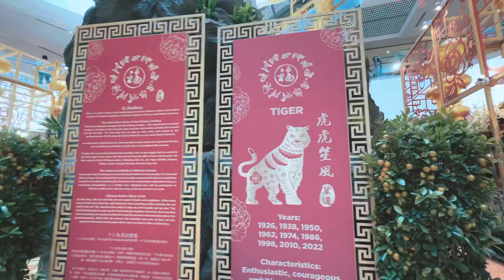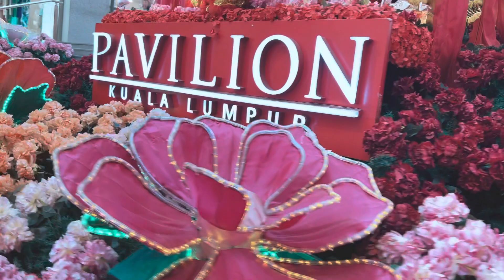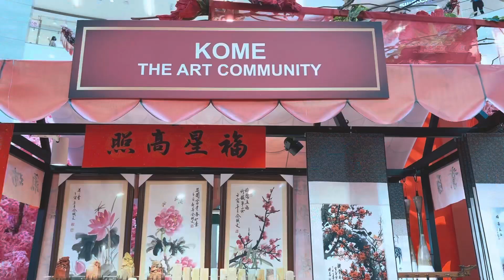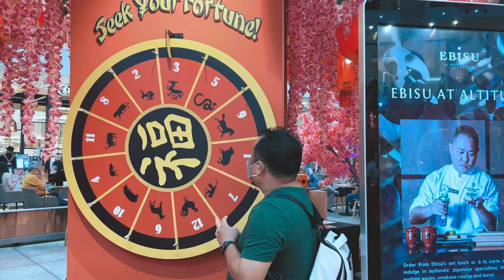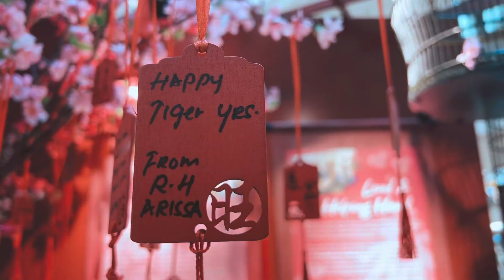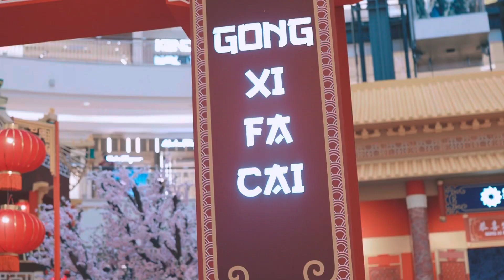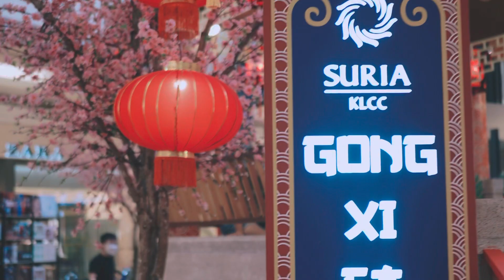VLOG 13: Malaysia Malls CNY 2022 - 1Utama, Pavilion KL, The Gardens, Midvalley & Suria KLCC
I visited 5 malls in PJ and KL check out which mall stands out.

Vote below which mall has the best Chinese New Year decorations for 2022.

Recommend to watch in 4K if you are watching on a capable device.

Thanks.